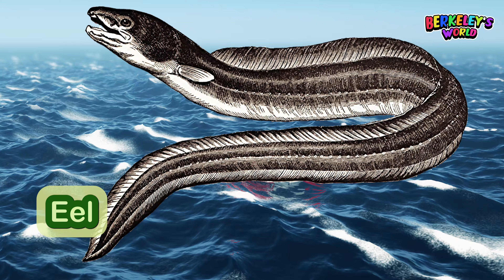4 MINUTES Simple English Words Sea Animals for Kids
4 MINUTES Simple English Words Sea Animals for Kids